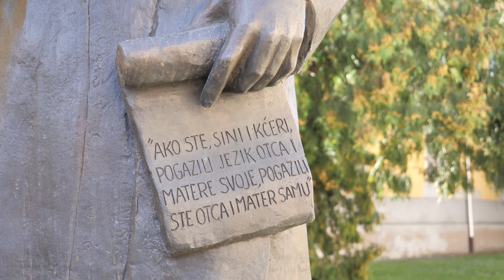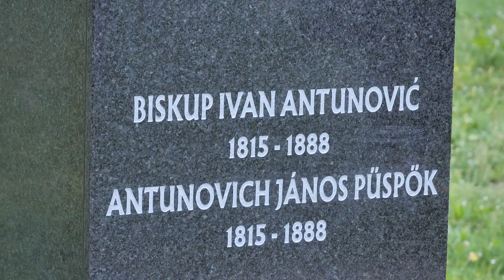Otkriveno poprsje biskupu Antunoviću u Kalači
U nadbiskupskom vrtu u Kalači na 208. obljetnicu rođenja preporoditelja i prosvjetitelja bačkih Hrvata, biskupa Ivana Antunovića 18. lipnja 2023. postavljeno je i svečano otkriveno poprsje njemu u čast.

Slika: Vilmos Bősz, snimatelj i montažer
Reporter: Stipan Balatinac, novinar
Produkcija: Timea Šakan-Škrlin, ravnateljica Croatice